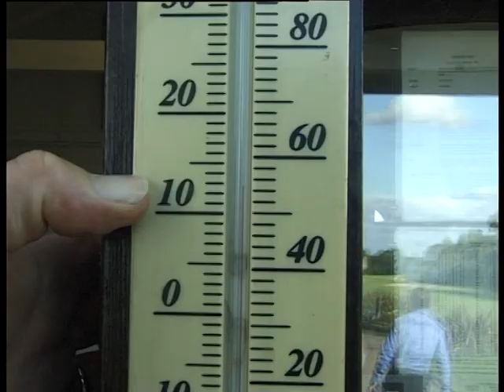Forest of Arden Civil Ceremony Wedding Video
Civil ceremony wedding held at the Forest of Arden Hotel Maxstoke near Meriden Solihull Coventry West Midlands.